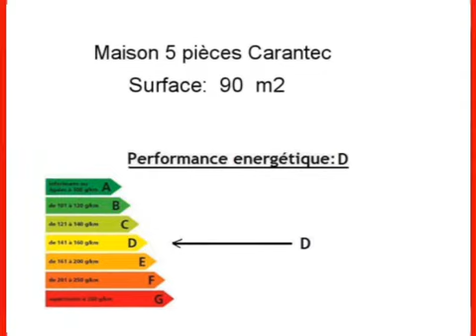Achat Vente Maison Carantec 29660 - 90 m2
Cliquez sur ce lien pour en savoir plus (prix, contacts)

A vendre à Carantec une maison de 90 m2.

L agence Cabinet Kerjean Carantec vous propose de nombreux autres biens immobiliers.

Annonce immobilière : Achat Vente Maison Carantec 29660 Finistère